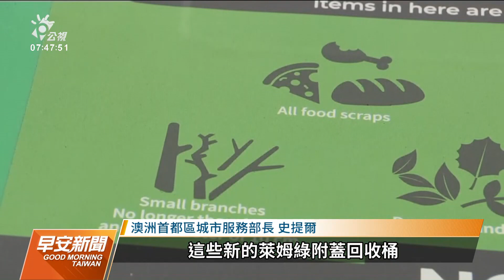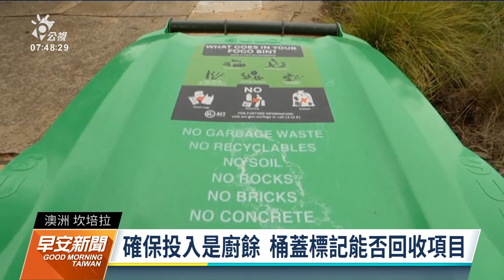澳洲郊區推動FOGO廚餘回收計畫 目標數萬噸垃圾轉堆肥｜20220110 公視早安新聞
澳洲首都坎培拉郊區，一項叫做FOGO的廚餘回收計畫，正如火如荼進行。目標是將每年數萬公噸的廚餘和園藝廢棄物，從一般垃圾轉化成有用的堆肥。